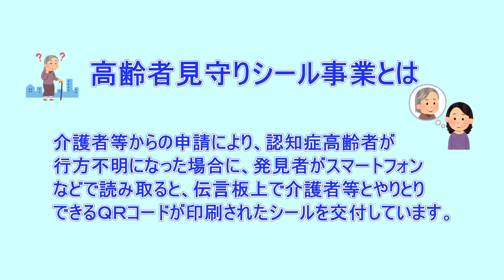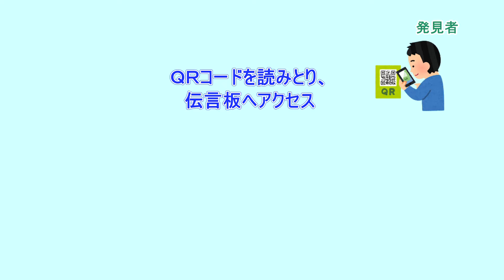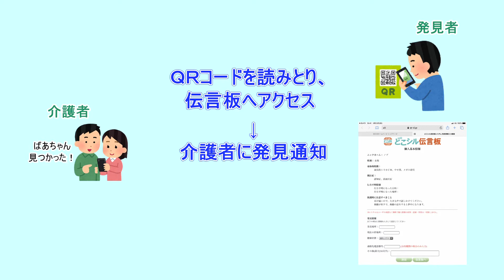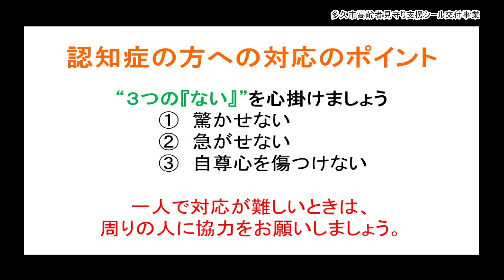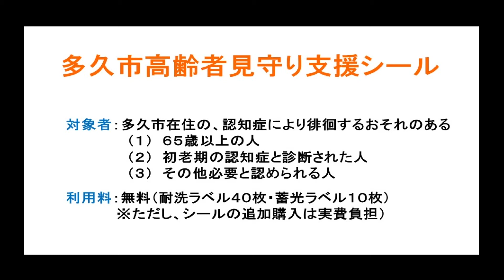多久市高齢者見守り支援シール交付事業の紹介（佐賀県多久市）